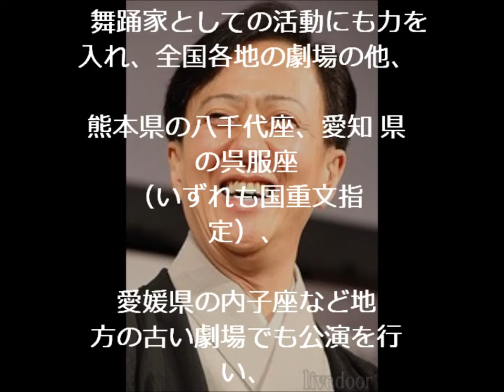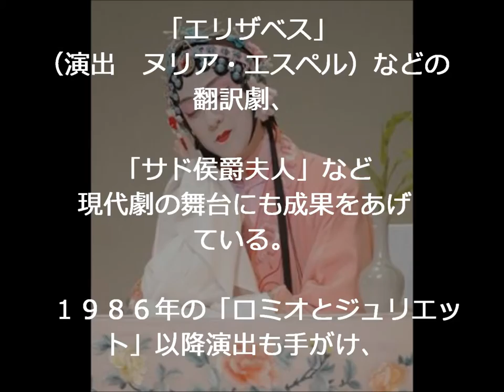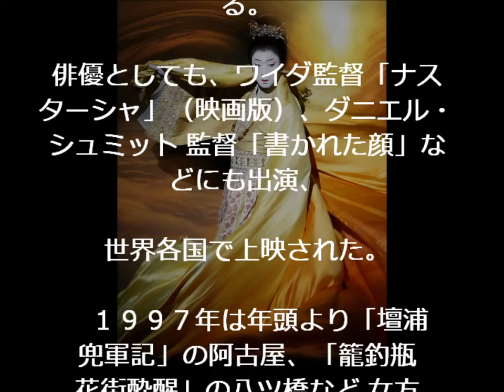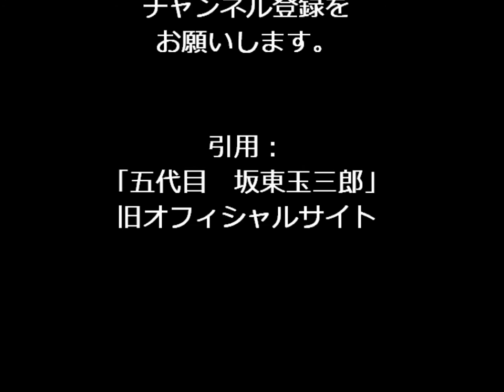坂東玉三郎 『略歴だけで すごい！！』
【関連動画】
・歌舞伎役者　『坂東 玉三郎』　とは！？

玉三郎　経歴 英語
玉三郎　経歴 書き方
玉三郎　経歴 すごい
玉三郎　経歴 凄い